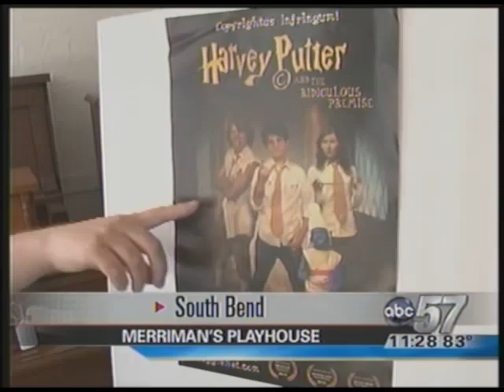Harvey Putter ABC News 57 - 07-17-11.mp4